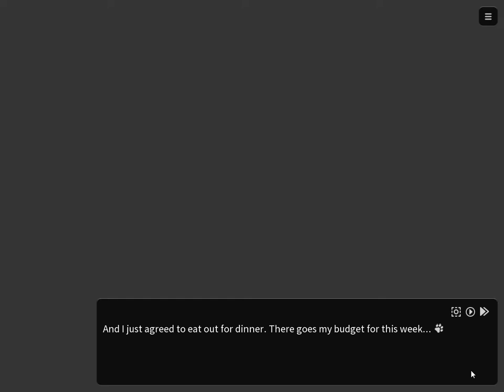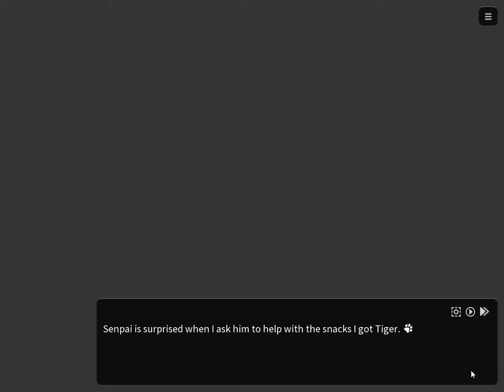家有大貓 Nekojishi Gameplay | Episode 6 - "Curious Cat"